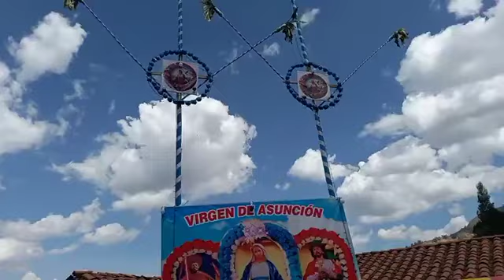Pomabamba. Día central fiesta de la Virgen de Asunción en Putaca, Mayordomos 2024: Marcial Gonzales